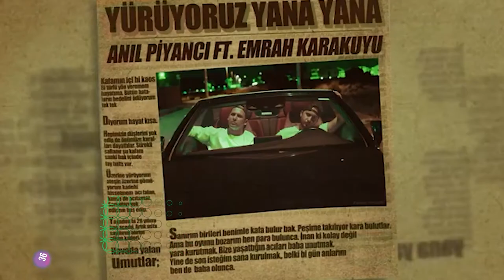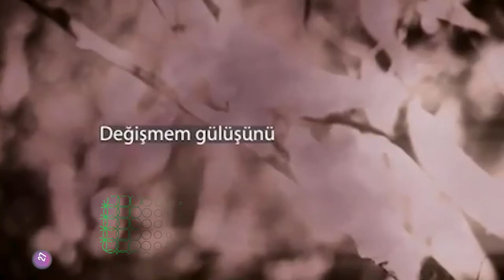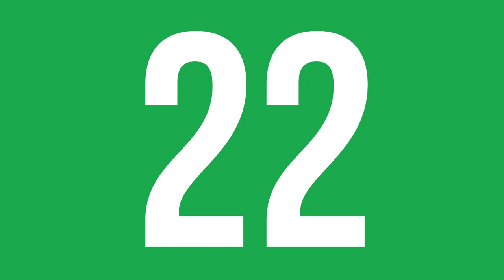En Çok Dinlenen Şarkılar (8 - 15 EKİM ) - ŞAFAK KARAMAN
2020 ŞAFAK KARAMAN MÜZİK

8 - 15 EKİM  2020  haftasının en çok dinlenen şarkıları bu videoda... Dinlenme raporlarına göre hazırladığımız video Youtube'da yer alan  en gerçek listedir. İyi seyirler.

1-Ezhel - Allah’ından Bul
2-Gentleman - Devam
3-İkiye On Kala - Kafamda Kentsel Dönüşümler
4-Didomido & Eglo G - Nimet
5-Tuğçe Kandemir - Kördüğüm
6-Bedo & Pos - Sana Ne
7-Zeynep Bastık & Emir Can - Dargın
8-Hadise - Küçük Bir Yol
9-Ziynet Sali - Kalbim Tatilde
10-Gazapizm - Unutulacak Dünler
11- Xir - Sallan
12-Gülşen & Edis - Nirvana
13-Lil Zey - Zor
14-Pinhani - Dünyadan Uzak
15-Murda & Ezhel - Anadolu Flex
16-Zen-G & Ati242 - Alev Alev
17-Perdenin Ardındakiler - Yağmurlar
18-Murda & Ezhel - Bi Sonraki Hayatımda Gel
19-Madrigal - Seni Dert Etmeler
20-Murda & Ezhel - Duman
21-Patron - Sonuncu Kez
22-Canozan - Sar Bu Şehri
23-Ben Fero - Ferhat Yılmaz
24-Perdenin Ardındakiler - Beni Kendinden Kurtar
25-Irmak Arıcı - Yağmurum Ol
26-Kaan Boşnak - Bırakma Kendini
27-Buray - Deli Kız
28-Ben Fero & Ezhel - Kramp
29-Aspova - Eskimiş Senelere
30-Yüzyüzeyken Konuşuruz - Kazılı Kuyum
31-Evdeki Saat - Uzunlar - V1
32-Sezen Aksu - Ben De Yoluma Giderim
33-Zen-G - Dalela
34-Sagopa Kajmer - Siyah
35-Anıl Piyancı - Yürüyoruz Yana Yana
36-Sefo - Ardından
37-Mor ve Ötesi - Daha Mutlu Olamam
38-Murda & Ezhel - Made In Turkey
40-Gazapizm - Sağı Solu Kes